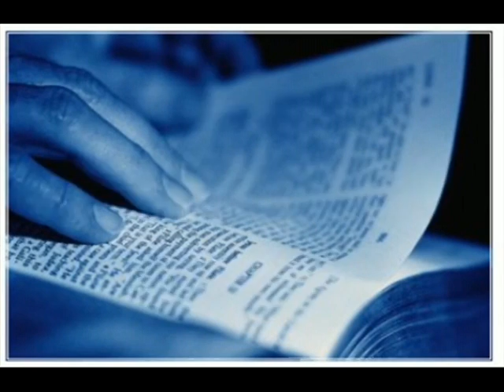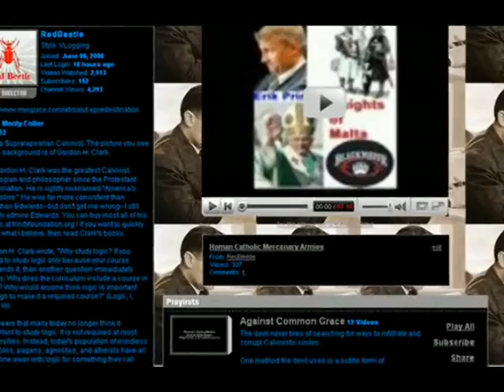Mary Queen Of Heaven: The Immaculate Conception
Was Mary born free from the stain of Original Sin?  What does the Bible say?  Should such an idea be believed, if it can not be demonstrated from Scripture alone?  Watch the video and find out.